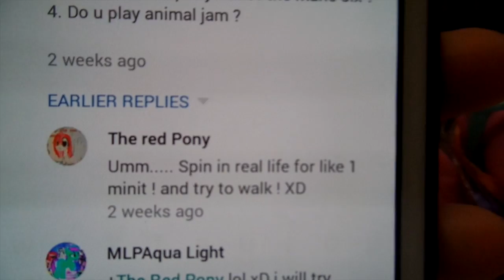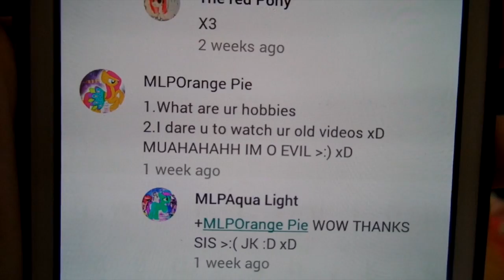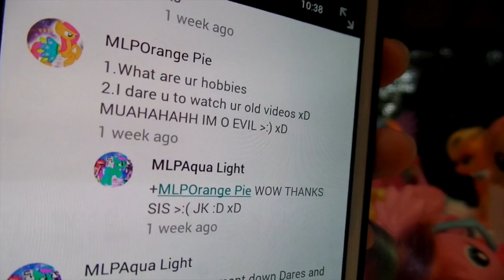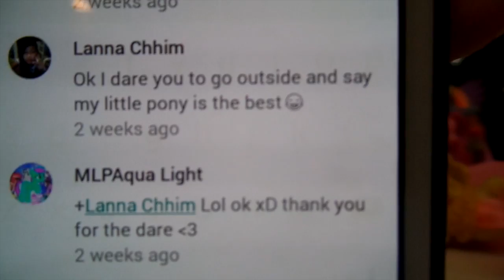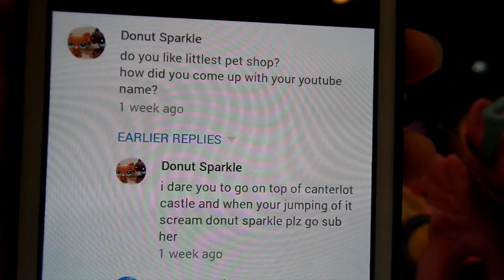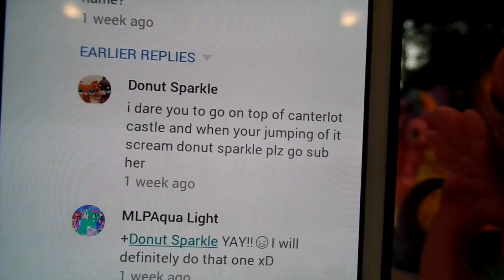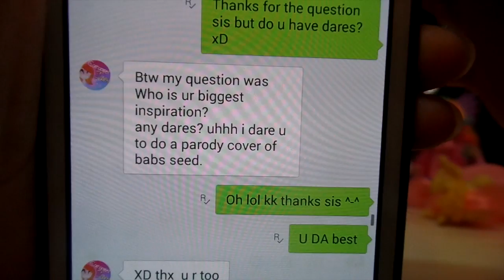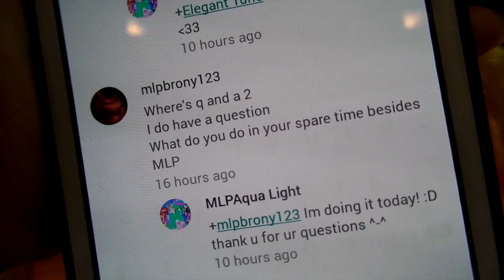MLP-QNA#2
Hey Aquadrops! Here is the long-waited QNA 2! xD Hopefully I answered all ur dares and questions, if i didn't I will always do it in the next one! So don't forget to give me more dares and questions for me to do ^-^

My videos are meant for younger Bronies and Pegasisters who enjoy the show "My Little Pony".
Any hateful, inappropriate, or spam comments may result in a delete of the comment, or ban from this channel.
~Aqua